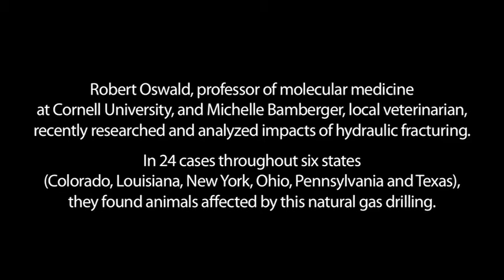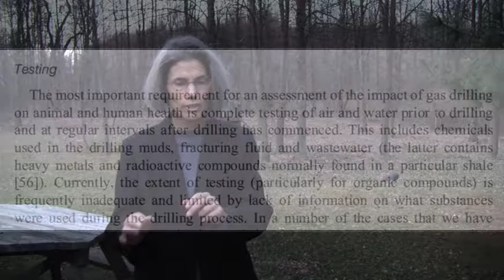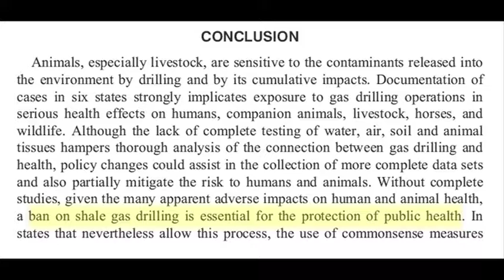Hydraulic fracturing on animal and human health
Cornell Professor of Pharmacology in Department of Molecular Medicine, Robert Oswald and his wife Michelle Bamberger, a private practice veterinarian study the effects of natural gas on farmers and farm animals. Their study "Impact of Gas Drilling on Human and Animal Health" can be viewed here: